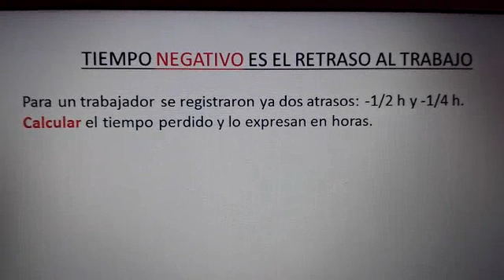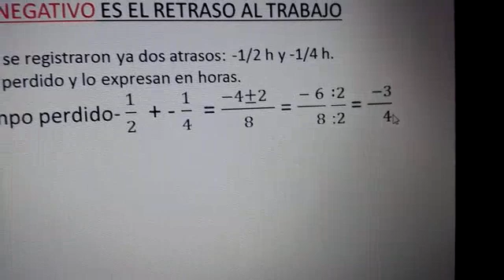Matemática 8vo básico "Tiempo perdido"